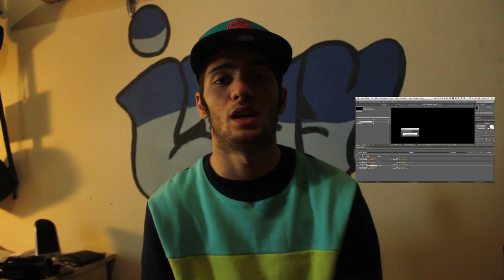I migliori Plug in per After Effects #1 - con Dagan Mind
Oggi attraverso questo video vi introdurrò la prima parte di quelli da me ritenuti i migliori plug in per After Effects. Per qualsiasi dubbio/domanda/richiesta non aspettate CONTATTATEMI !!!

ELENCO PLUG-IN

- LENS FLARE
   Optical Flare
   Knoll Light Factory

- CHROMA KEY
   Keylight
   Key and blend
   Keying suite 11

- RIDUZIONE RUMORE
   Neatvideo
   Denoiser

- SLOW MOTION
   Twixtor

- AUDIO
  Soundkey

- RENDER
  Queue work area

- STYLIZE
   Particular
   Form
   Mir
   Psnunami

Music
Lounge song